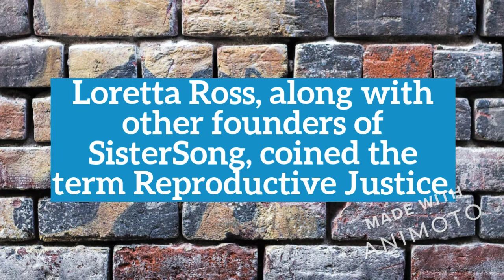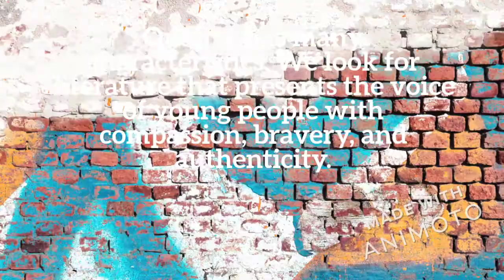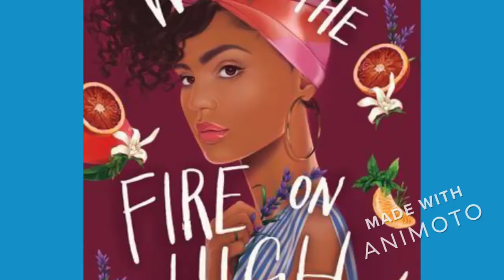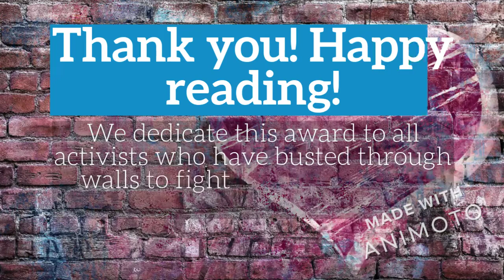Loretta Ross Award for Young Adult Literature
iYMA: Student Created YMA (Award Trailer)
Rachel Vogus
Rutgers University
Young Adult Reading & Literacy